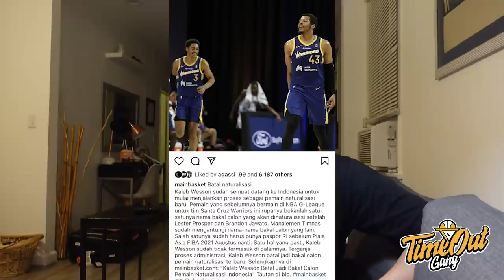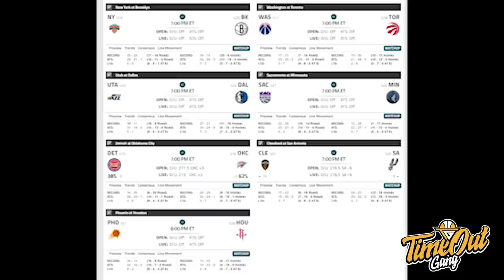TIME OUT: Saatnya Johnny Juzang Ke NBA // Kaleb Wesson Batal Dinaturalisasi?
Di Time Out hari ini, kita membahas game super seru antara Gonzaga dan UCLA, kekalahan Brooklyn Nets dari Chicago Bulls dan juga kabar Kaleb Wesson yang batal dinaturalisasi.

Thumbnail photo via @Kal3b_w4sson